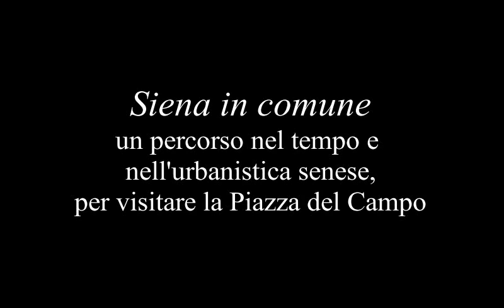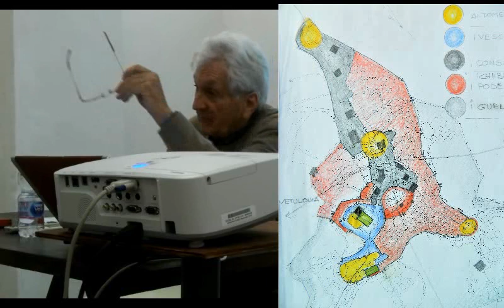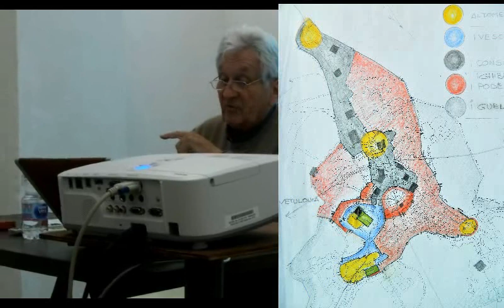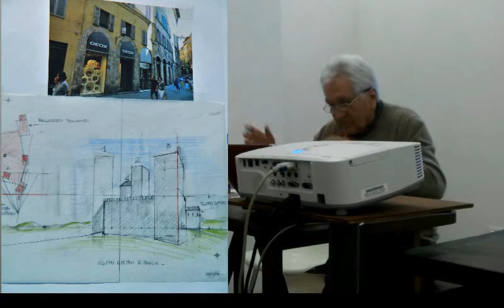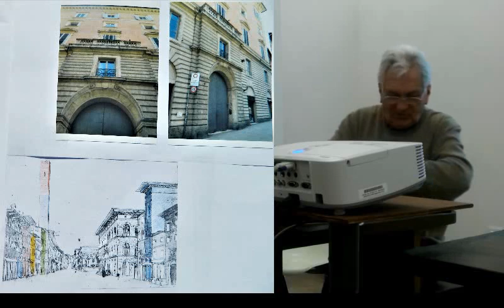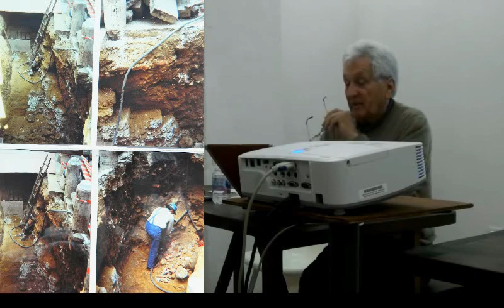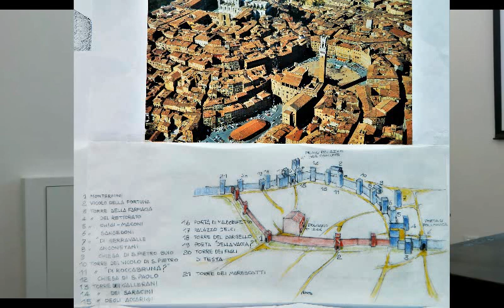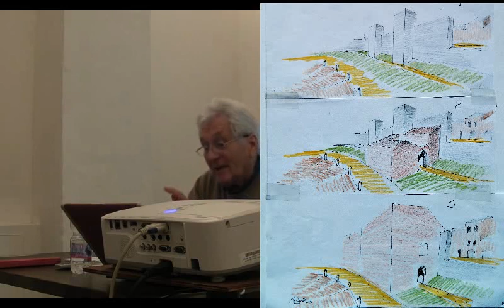"Siena in Comune" Un percorso nel tempo e nell'urbanistica senese, per visitare la Piazza del Campo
Intervento dell'Architetto Andrea Brogi